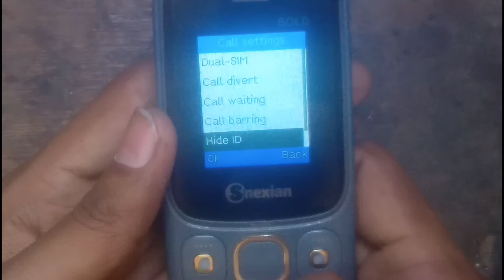Snexian mobile call recording setting | China mobile call recording | keypad mobile call recording